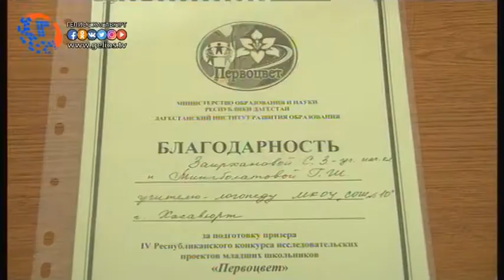Мингболатова Зарема заняла второе место на республиканском конкурсе младших школьников «Первоцвет»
4 мая в столице Дагестана прошел республиканский конкурс младших школьников «Первоцвет». Ученица 4 класса Хасавюртовской СОШ №10  Зарема Мингболатова, заняла второе место по теме Аксаевский шелковый платок - "тастар". За успешное выступление и оригинальность работы Зарема награждена дипломом 2 степени в секции "Мир моего творчества" на республиканском конкурсе исследовательского проекта младших школьников "Первоцвет".